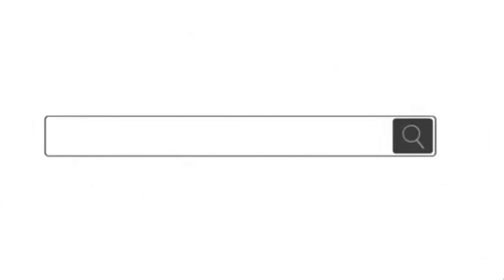Caminho, verdade e vida - Capítulo 90 Ensejo ao bem - por Ana Paula Sousa